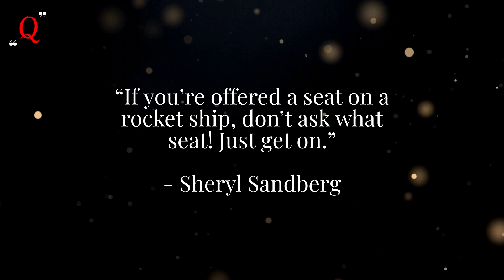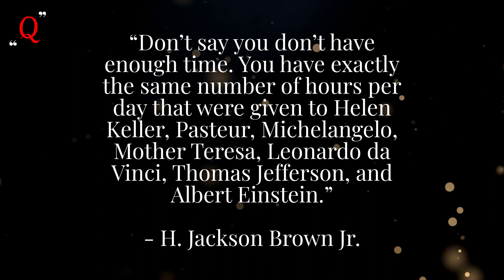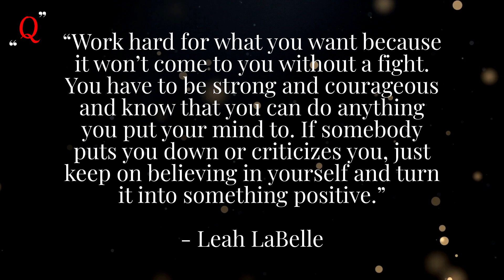20 BEST MOTIVATIONAL Quotes for Employees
Here are the best quotes from some of the most successful people in the world to help you be inspired, motivated and successful.